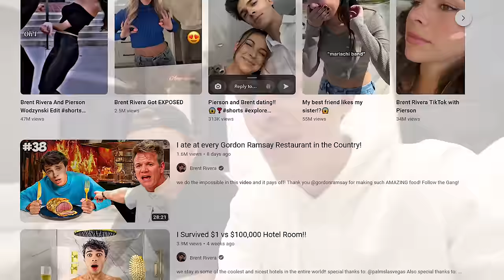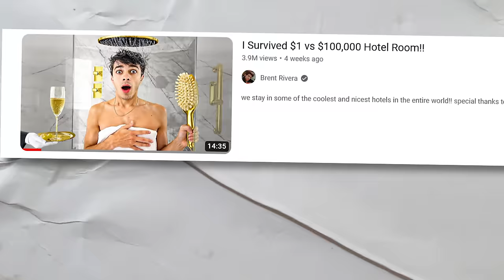Reacting to Brent Rivera Copying Me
lmk what y'all think

by @kellywakasa